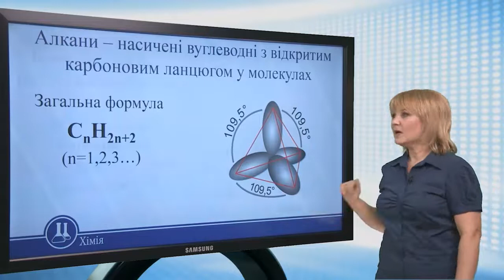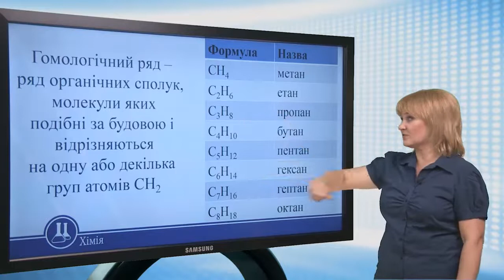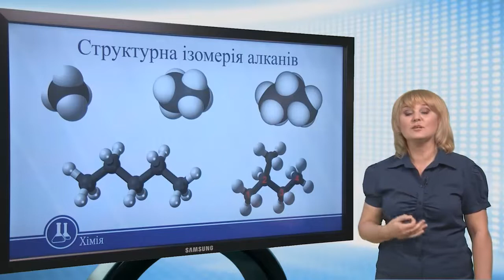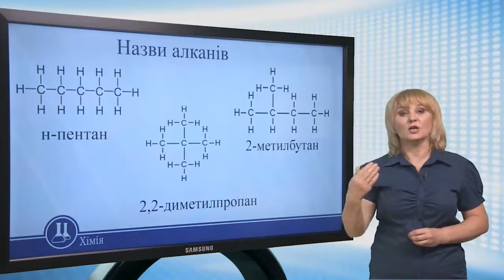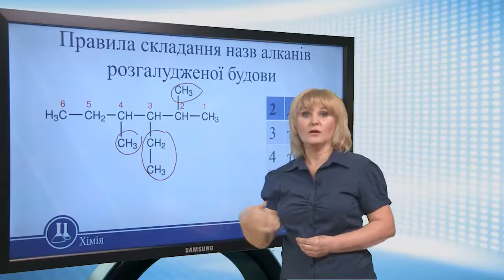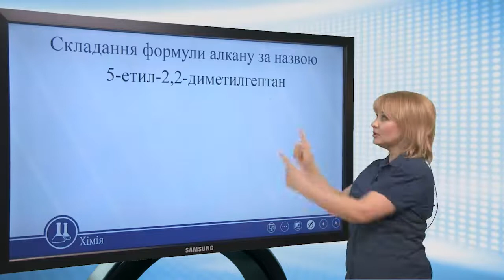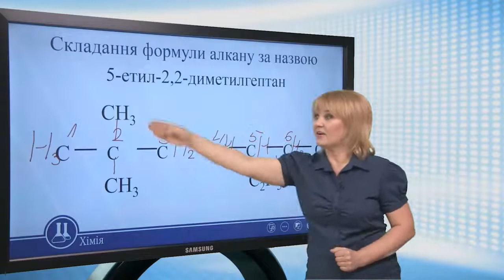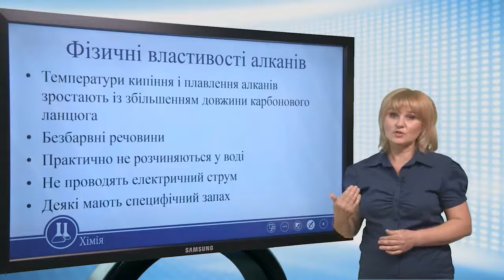Алкани: загальна характеристика і фізичні властивості. Хімія 11 клас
Алкани – насичені вуглеводні з відкритим карбоновим ланцюгом у молекулах.
Гомологічний ряд – ряд органічних сполук, молекули яких подібні за будовою і відрізняються на одну або декілька груп атомів СН2.
Замісник – атом або група атомів, що є відгалуженням у карбоновому ланцюзі.